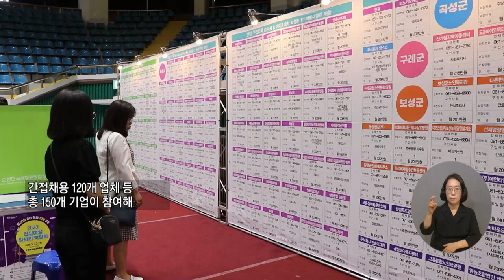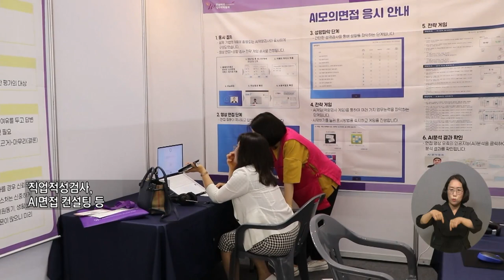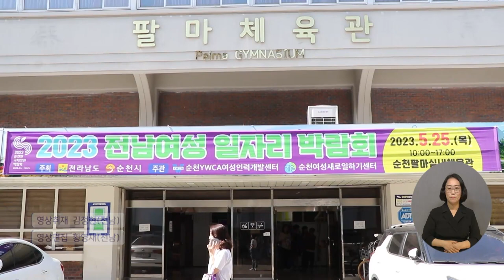복지TV뉴스24 _ 순천시, 2023 전남 여성 일자리박람회 개최 / 2023.05.31